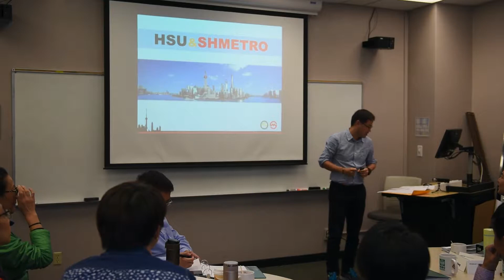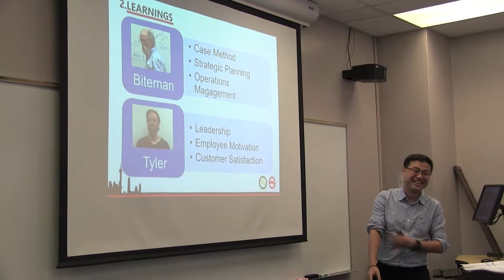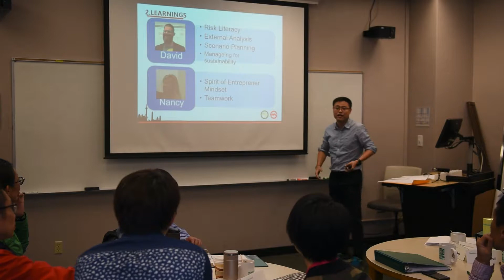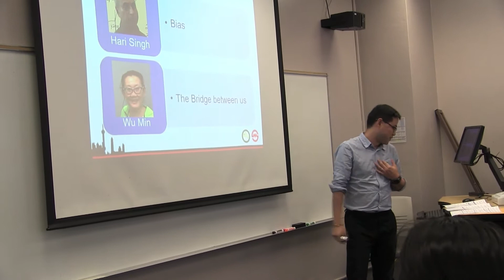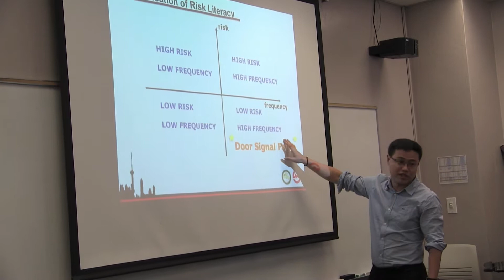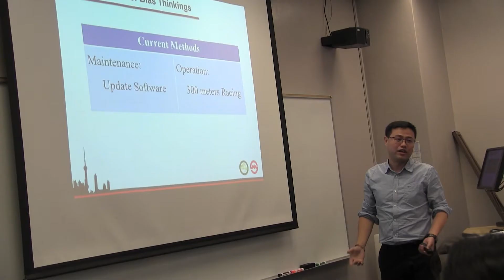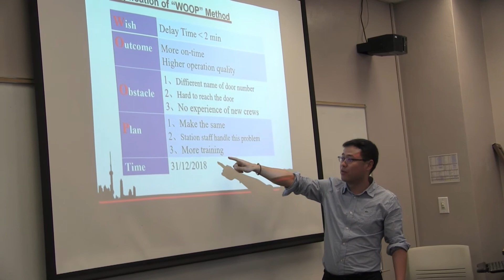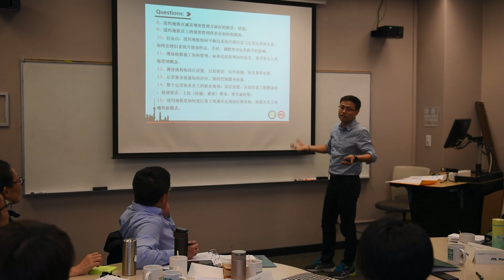ShangHai Metro Final presentations: Group 1